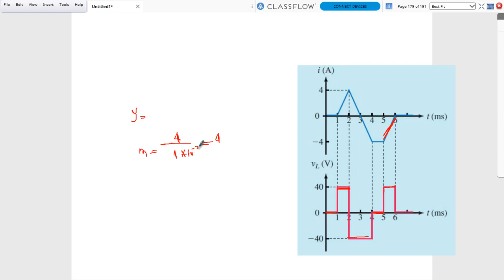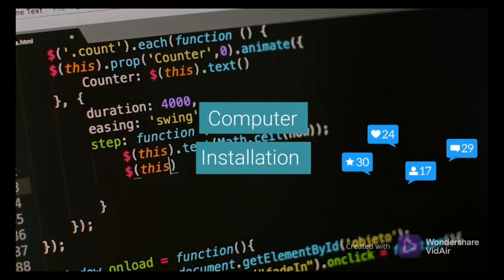LEC.2 (Chapter 6)(Inductance, Capacitance, and Mutual Inductance)(Part 2)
in the Electrical Circuit course, we study the passive sign convention and the main Basic concepts of electricity, simplify electrical resistors, and Different methods of analyzing electrical circuits like node analysis and mesh analysis, Thevenin and Norton, source transformation, and superposition
methods, studying the principle of operations for op-amp circuit
رابط تحميل الكتاب والحل

Electrical Circuit course
Electrical Circuit
Electrical Circuit courseشرح
Electrical Circuit شرح
Electrical Circuit course افضل
Electrical Circuit courseشرح افضل
Electrical Circuit course افضل شرح
simplify electrical resistors
Different methods of analyzing electrical circuits
node analysis and mesh analysis شرح
node analysis and mesh analysisافضل شرح
node analysis and mesh analysis احسن شرح
node analysis and mesh analysis اقوي شرح
node analysis and mesh analysis
thevenin and Norton شرح
thevenin and Norton افضل شرح
thevenin and Norton اقوي شرح
thevenin and Norton احسن
source transformation and superposition شرح
source transformation and superposition افضل شرح
source transformation and superposition احسن شرح
source transformation and superposition اقوي شرح
op-amp circuits شرح
op-amp circuits افضل شرح
op-amp circuits احسن شرح
op-amp circuits اقوي شرح
شرح دوائر كهربية بالعربي
# افضل شرح دوائر كهربية بالعربي
#  اقوي افضل شرح دوائر كهربية بالعربي
methods , studying the principle of operations for op-amp circuits
Electrical Circuit course
Electrical Circuit
Electrical Circuit courseشرح
Electrical Circuit شرح

Electrical Circuit course
Electrical Circuit
Electrical Circuit courseشرح
Electrical Circuit شرح
simplify electrical resistors
op-amp circuits شرح
Eng.Mohamed Reda (online سكشن)Eng.Mohamed Reda (online سكشن)